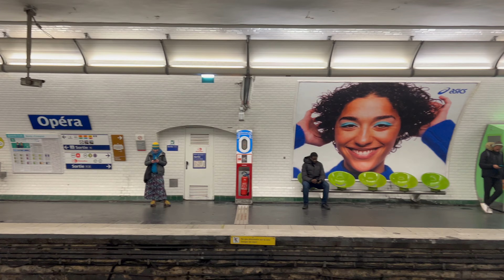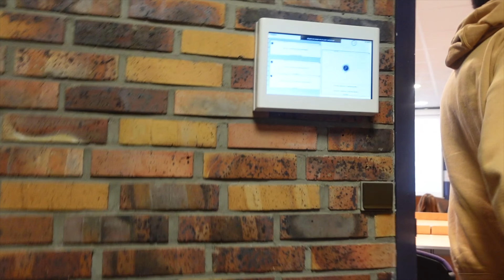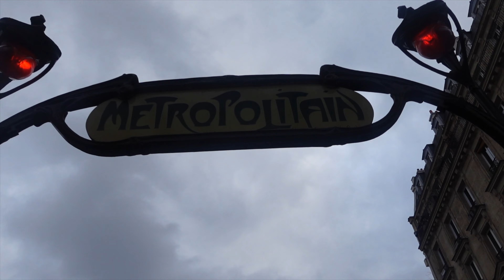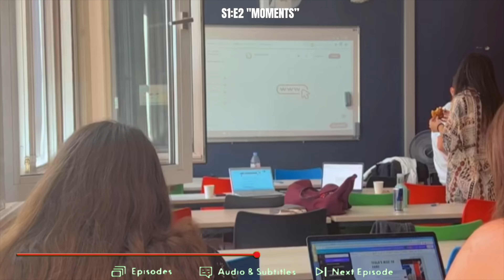PARIS COLLEGE VLOG: SENIOR YEAR | EPISODE 1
In this first episode of my senior year video diary, I share some of my favorite things about college so far! From hanging out with my friends to exploring new parts of Paris, I had an amazing year.

If you're a student at Paris College, then be sure to check out my video diary! This year has been full of amazing experiences and I'm excited to share them with you all. In this first episode, I'll share some of my favorite things about my seniorr year in college!

Don't forget to L I K E, C O M M E N T and S U B S C R I B E.

A B O U T  M E:

≫ Born in Cotonou, from Benin - West Africa
≫ I live in Paris, France now but grew up in New York.
≫ I have lupus but I am conquering it
≫ I attend the American Business School of Paris
≫ l LOVE JESUS
≫ I am a Lupus Warrior

Paris College Vlog, Day In The Life in Paris, College Student in Paris